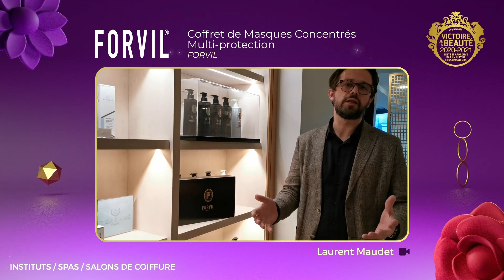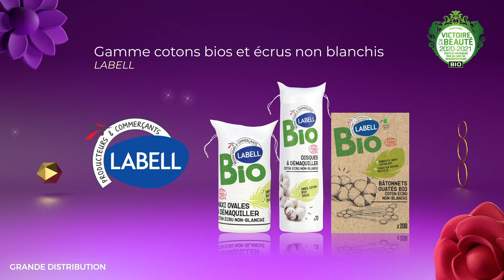Victoires de la Beauté 2021 Cérémonie de Remise des Trophées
Retrouvez les temps forts de la 18ème Remise des Prix des Victoires de la Beauté ainsi que les produits lauréats 2021.

Startups ou marques iconiques, Françaises ou internationales, découvrez  toutes ces marques empreintes de dynamisme, qui ont capté les projecteurs de la récompense pour mettre dans la lumière leurs produits et innovations.

Un millésime d’avenir avec une majorité de marques engagées pour l’environnement : 75% de produits récompensés seront Bio ; Naturels ou Responsables !

00:04 Présentation de l’événement
04:20 La récompense en quelques mots

05:30 Une récompense engagée pour la planète

09:19 Produits lauréats en Pharmacies et parapharmacies :
09:41 Fluide de teint - EMBRYOLISSE
10:13 Concentré apaisant anti–rougeurs - CONDENSÉ PARIS
10:52 Le gommage au sable de Fontainebleau - MADEMOISELLE SAINT GERMAIN
11:24 Contour des Yeux Soin Triple Action – BCOMBIO
Horme® DIAMOND Crème anti-Age Global – HORMETA
12:01 Dentifrice GUM BIO
12:36 Gommage Corps Nourrissant – LA ROSÉE COSMÉTIQUES
13:05 Fortifiant Kératine + Forcapil - ARKOPHARMA
13:43 Mon Sérum Anti-Taches et Mon Élixir Régénérant - LABORATOIRE IN’OYA
14:20 Larmes de Fantôme – LABORATOIRE GARANCIA
14:58 Crème Apaisante – DERMINA
15:33 Kératine Shampoing Bio – BIOCYTE
16:06 Good hair & good detox – LASHILÈ BEAUTY

17:00 Les fondamentaux de la méthodologie

21:14 Produits lauréats en Instituts / Spas / Salon de Coiffure :
21:34 Youthful Skin Care Set – MEDIECT
22:17 Sérum Youthkeeper – CHLITINA
23:01 Poudre Minérale Haute Définition – COULEUR CARAMEL
23:34 Crème de jour – Effet Tenseur - GREEN SKINCARE
24:09 Masque Régénérant Ultime - TERRAKÉ
24:37 Lotion Gelée Hydratante - TERRAKÉ
25:09 Coffret de Masques Concentrés Multi-Protection - FORVIL

25:44 Les Victoires de la Beauté CLEAN
26:39 Interview de Jean-Christophe Janicot, Fondateur et dirigeant de l’application INCI Beauty

34:13 Produits lauréats en Grande Distribution:
34:28 Gamme Soin du Corps COSMOS ORGANIC - franprix BIO
35:01 Gamme de Cotons Bio & Écrus Non Blanchis – LABELL
35:38 Masque Hydratant Instatané 8min. – MIRAE
Masque Hydratant Tissage « Nid  D’Abeilles » 8min. – MIRAE
Masque Hydratant Instatané 8min. + ampoule – MIRAE
36:15 Gel douche - SOFT BIO CARREFOUR
Brosse à Dents en Bambou (soupe & medium) – CARREFOUR SOFT GREEN
Anti-transpirants & Déodorants – CARREFOUR SOFT
Masque Visages Hydratants, Coup d’Éclat ou Detox – CARREFOUR SOFT MINI’S
Crème de Jour, Contour des Yeux et Sérum Hydratant – NECTAR OF BIO
38:26 Shampoing et Soin Sans Rinçage Formule à l’Huile de Noix de Coco – PALMER’S
38:53 Déodorant à l’Extrait d’Aloe Vera – LABELL
Lait Corps à l’Extrait d’Aloe Vera – LABELL
Gamme Gel douche et Shampoing Enfants à la Fleur de Coton – LABELL

39:54 Les Victoires de la Beauté « RESPONSABLE »
40:36 Interview de Valentin Fournel, Directeur Eco-conception chez CITEO

47:32 Produits lauréats en Distribution Sélective :
47:52 Crème Sorbet Désaltérante et Crème Riche Réhydratante - MARIONNAUD SKIN SYSTÈME : HYDRATE
Soin Intégral Fermeté & Gelée Regard Lissante - MARIONNAUD SKIN SYSTÈME : PRO AGE LIFT
Masque de Nuit Ressourçant - MARIONNAUD SKIN SYSTÈME : HYDRATE
49:27 Huile Métamorphose Démaquillante Réconfortante - LINAÉ
50:04 Démaquillant Lait et Tonique 2 en 1 – MEDITERRANAEA COSMETICS
50:34 Crème Gommante Corps aux Noyaux D’abricots – BEAUTY SUCCESS
51:10 Ma Trousse Beauté – GCB
51:44 Crème & Sérum Visage Hydratants et Anti-oxydants – CULTIV certifié Bio

52:30 Partenaires médias
52:54 Le petit mot des Nouvelles Esthétiques & Spa de Beauté
53:27 L’Éclaireur des Coiffeurs donne le « La »
53:59 Only the Great Matches à l’Export avec Wabel
54:44 Sophie Coste & Alexandre Devoise en toute beauté sur Chérie FM

55:21 Produits lauréats en Vente Directe :
55:35 Résolution N°1 – MADAME LA PRESIDENTE
56:14 Huiles Lavantes – AYNOSENS
56:48 Nuit de Soie Rituel Beauté & Bien-être – BENU BLANC
57:22 Huile Démaquillante Solide, Nettoyant Visage et Yeux au Calendula Bio - DRUYDES
57:51 Leggings Bio Lift +- SKIN UP
58:23 Masque Rénovateur Cheveux Très Abîmés Lumina - NATURA
58:58 Urucum bio du Brésil – SELVA ANA
59:30 Coffret Rituel Beauté & Anti-Age - HYALURONTIME
59:54 The BAR Shampoing Solide - MAX CO. LTD
1:00:27 Gamme Boue – NICKY
1:00:59 Masques Visage – BEMORAL
1:01:36 Perfecting Cream – FÉES
1:02:11 Shampoing Accélérateur de Croissance et Spray Démêlant Express Sans Rinçage - ARGANICARE
1:02:45 Masque Diamant Biocellulose – L’HERBOFLORE

Merci à nos partenaires techniques INCI Beauty, Citeo, les laboratoires Aqualeha et Laco (19:10), d’avoir assuré leurs rôles contre vents et virus !

Merci aux milliers de consommateurs-testeurs d’avoir mis dans leurs notations autant de cœur et de rigueur !

et sur notre insta @lesvictoiresdelabeaute !